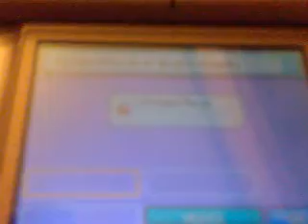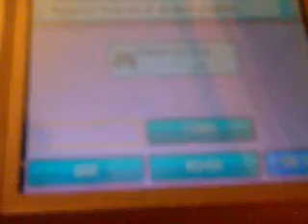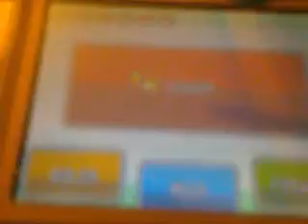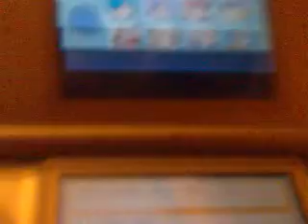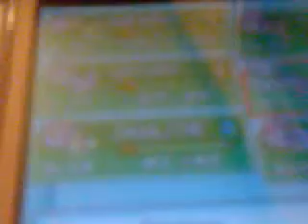Tips para pokemon oro corazon.mp4